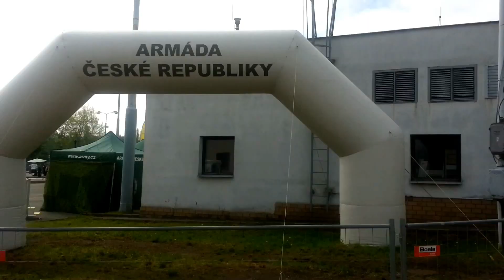Slavnosti svobody 2 den 1 část Prezenace Armády České republiky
V Depu 2015 proběhla celodenní prezentace Armády ČR.Předvedena byla současná technika AČR, připravena byla i řada atrakcí pro návštěvníky.